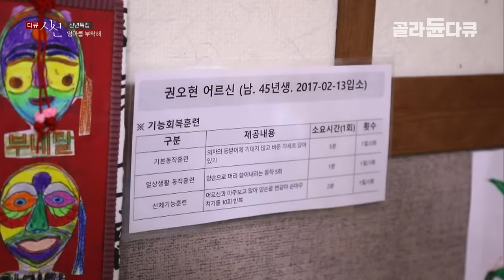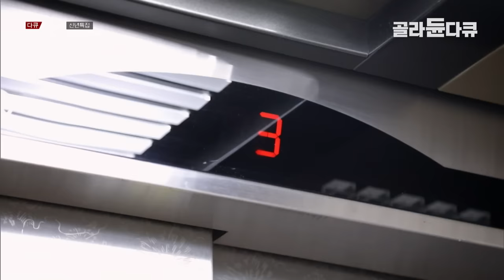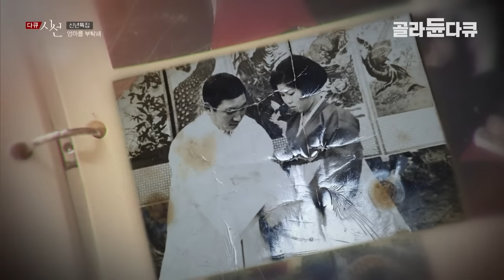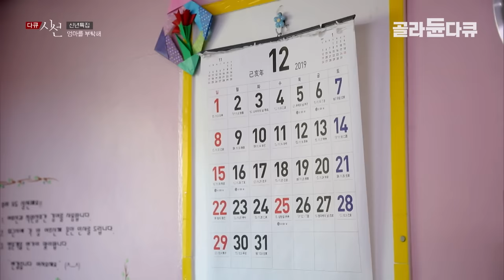아내가 그리워 요양원에 따라 들어온 남편, 치매에 걸린 아내는 남편을 알아보지 못합니다...│요양원│다큐시선│골라듄다큐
※ 이 영상은 2020년 01월 09일에 방송된 ‹다큐 시선- 신년특집 제2부 엄마를 부탁해›의 일부입니다.

2026년 5명 중 1명이 65세 이상의 노인인 초고령사회에 진입할 것으로 예측된다. 누군가는 같이 살며 모시고도 하고, 누군가는 수시로 드나들며 직간접적으로 살피기도 하고, 누군가는 요양원에 모시기도 한다. 각자의 수많은 사연과 이유에 따라 어떻게 부양할 것인지 선택한다. 그 속에서 보호자들은 각자의 부담감, 책임, 죄책감 등 복잡한 감정에 휩싸이게 된다. 이번 다큐 시선에서는 앞으로 누구에게나 닥칠 수 있는 문제로 각자의 방식으로 가족을 부양하는 분들의 이야기를 통해 앞으로 하나의 대안인 요양원을 어떻게 바라봐야 할지 함께 고민해보고자 한다.

✔ 프로그램명 : 다큐 시선- 신년특집 제2부 엄마를 부탁해